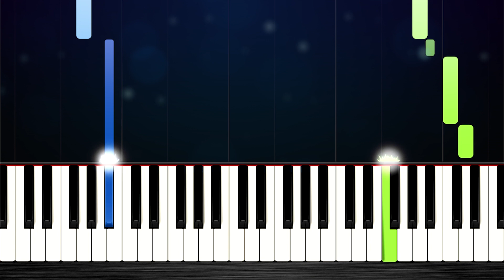SHAKIRA || BZRP Music Sessions #53 - EASY Piano Tutorial